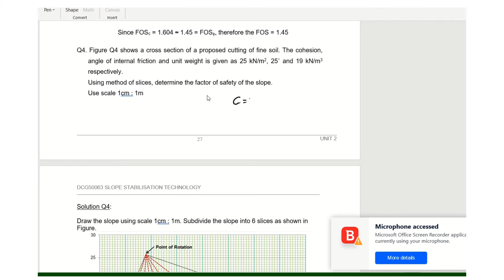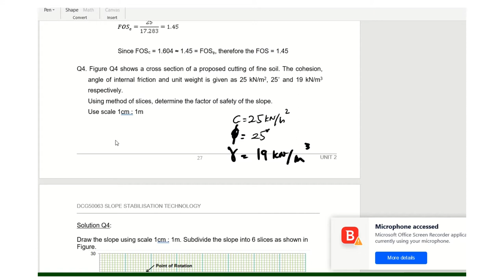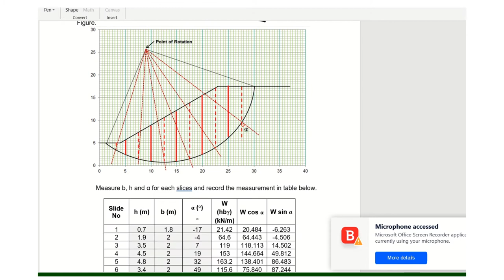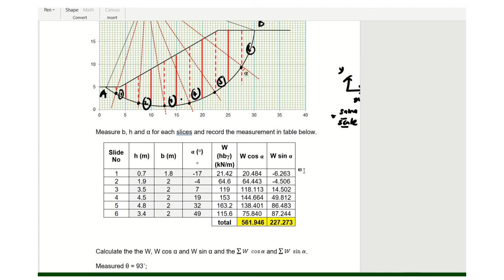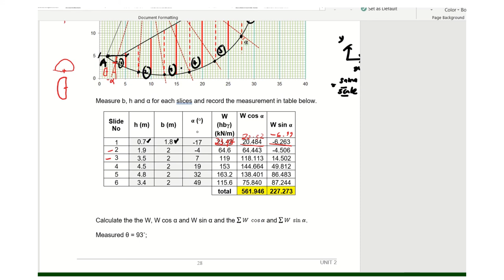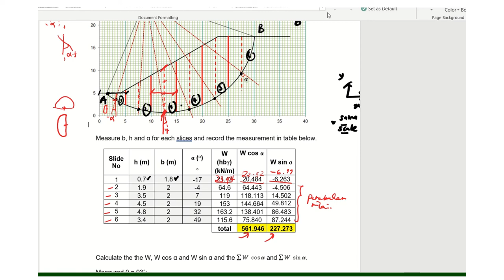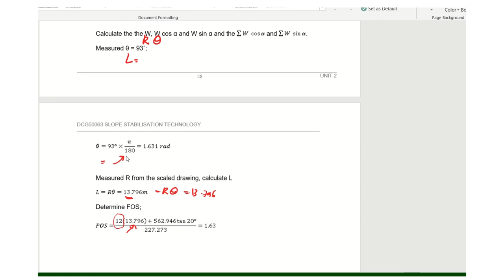DCG50063:UNIT 2 -METHOD OF SLICES